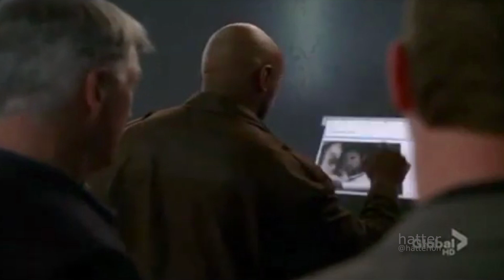valorant new agent is NINJA?!?!1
pick Ninja = ez report to epic games